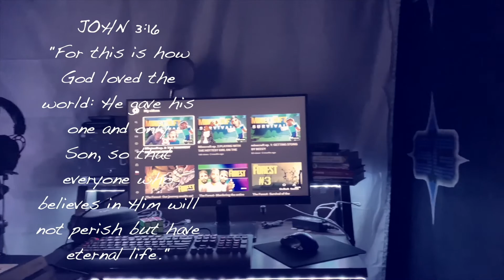CHRIS REDFIELD IS DEFINTELY NOT ON OUR SIDE!!! | Resident Evil Village (part 3)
Sooner or later we will find out if Chris Redfield is actually on our side or not when we meet him in person for the second time in Resident Evil village.

Welcome to SplizeeGaming, “where splizee gaming is the best gaming!”

~SG